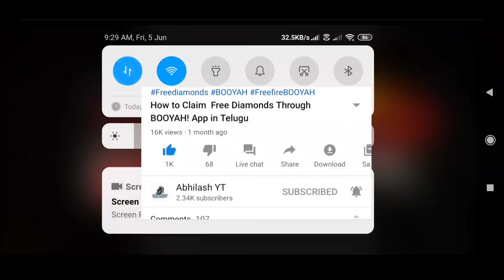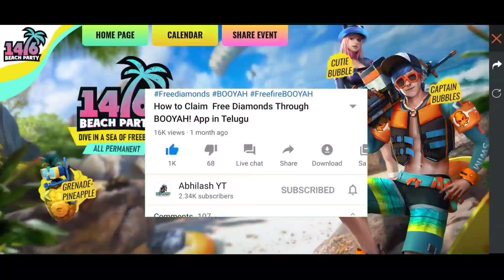Upcoming New Bundles Full Details || Freefire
Hello guys in this video we will discuss about the upcoming new bundles details of freefire

Max all detalils of new bundles are explained